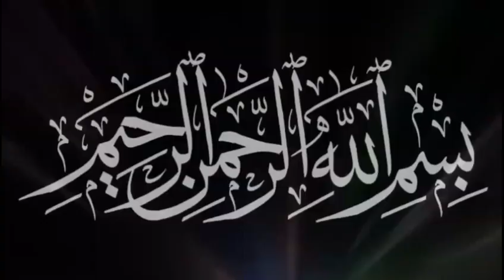imran khan and pakistan more powerfull after exxonmobiel report about oil disvovery in karachi sea